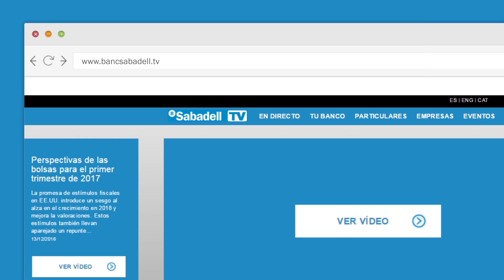#8 | Drive, revés y volea en el Barcelona Open Banc Sabadell- BANCO SABADELL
Comienza la cuenta atrás para el inicio de la 10ª edición del Barcelona Open Banc Sabadell - 65º Trofeo Conde de Godó. Nosotros ya estamos calentando...¿te apuntas?